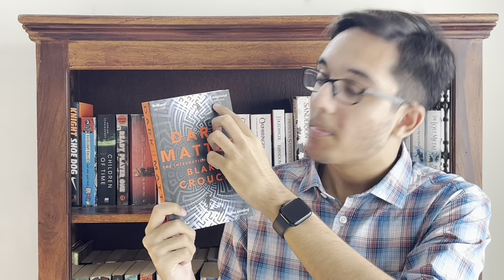DARK MATTER | Blake Crouch | Book Review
It’s been a while, hasn’t it? Enjoy

0:00 - Intro
1:07 - Dark Matter
1:15 - Andy Weir
2:33 - Spoiler warning
2:46 - Synopsis
3:25 - Book talk
5:52 - Multi World theory
11:01 - Outro